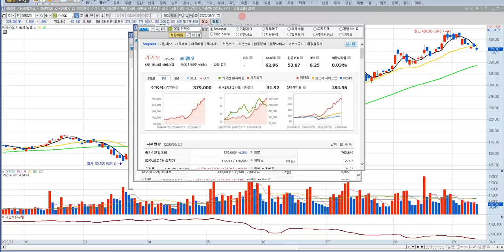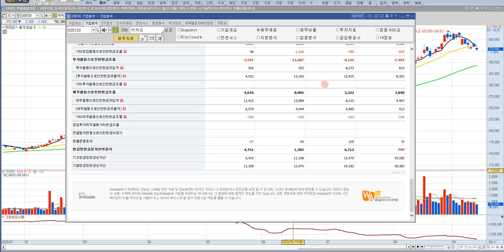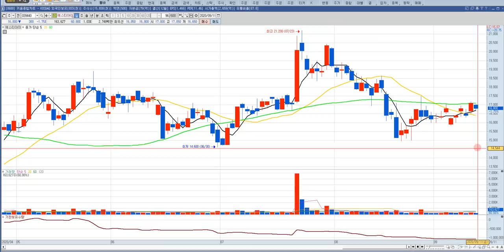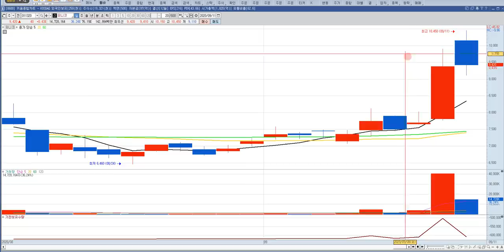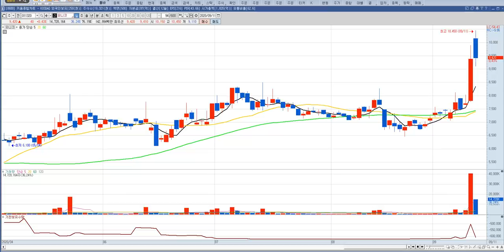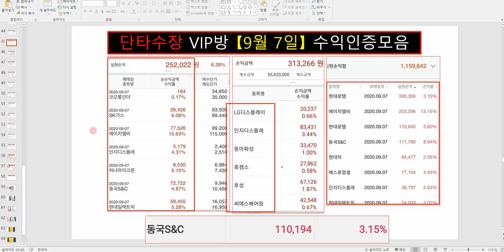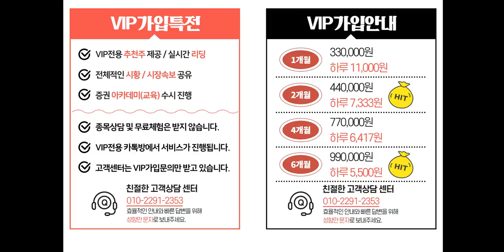카카오 주가, 장기투자 전망